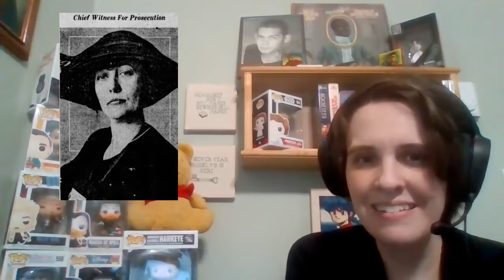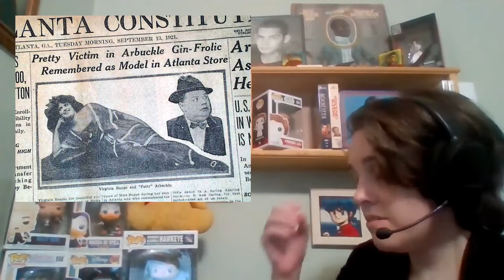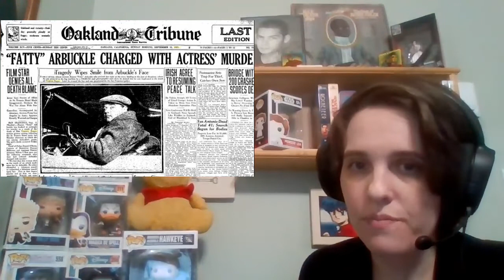Event in History: Roscoe Arbuckle Scandal and Trial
The first scandal that shook Hollywood.  One thing I want to point out that was confusing for me, Isle of Love (1922) is a re-cut version of Over the Rhine (1920).  Crazy to think comedian Louie Anderson wanted to do a movie about Roscoe Arbuckle, wonder why the project never happened.

The name of the vinyl I'm displaying this month is "Max Morath plays The Best of Scott Joplin".